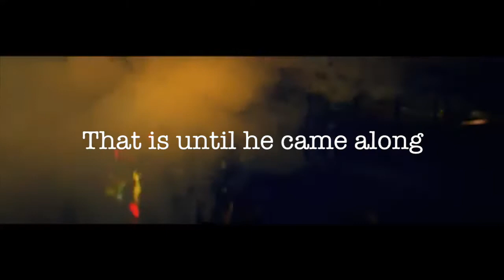Lost and Found Trailer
Lost and Found is a fan fiction that am I currently. I was bored so i decided to make a trailer for it :)

So basically Alex (Shay Mitchell) and Alice (Ashley Benson) are best friends but they're complete opposites. Alice is wild,rebellious and is in a gang, while Alice is your typical goody two shoes. When Justin moves into town, Alex warns Alice to say stay away from him because he's nothing but trouble. Alice doesn't listen and decides to figure out why everyone is afraid of Justin and the connection he has with Alex. But when she finds out the truth, will she able to handle it? In this process Justin starts to develop feelings for Alice; as she does as well. But when a figure from Justins past returns will Alice be able to save him?

Let me know down in the comments if you'd be interested in reading :)